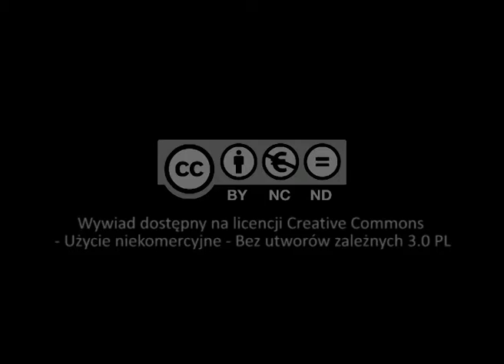O tym, co w nauczaniu Jana Pawła II było najważniejsze... (bp Wiesław Mering)